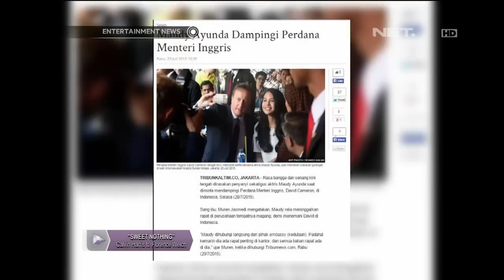Maudy Ayunda Mendampingi Perdana Menteri Inggris Saat Berkunjung ke Jakarta